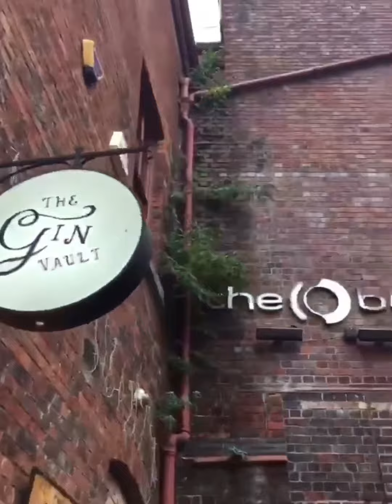Go to Birmingham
[ตามไปดูกัน เบอร์มิ่งแฮม มีอะไรน่าสนใจบ้าง]